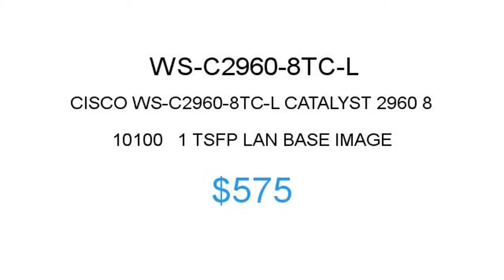Cisco WS-C2960-8TC-L $575 Price Reduction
Cisco WS-C2960-8TC-L Catalyst 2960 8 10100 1 Tsfp Lan Base Image $575

1.855.CORE4
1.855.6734